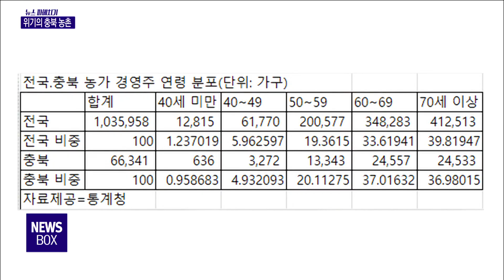[뉴스파헤치기]위기의 충북 농촌, 이대로 괜찮은가?/충북 현대hcn